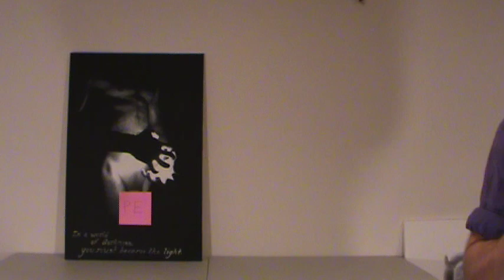In reality, duality is singularity!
My name is Professor Duality and this is my philosophical video about reality and existence...
Ya know what I'm sezzin?

I am influenced by Alan Watts. :)